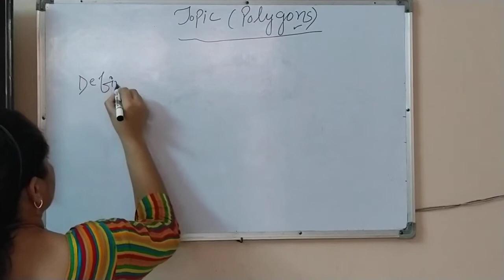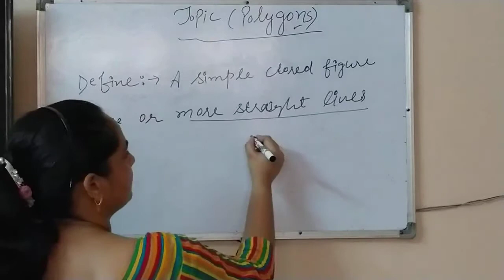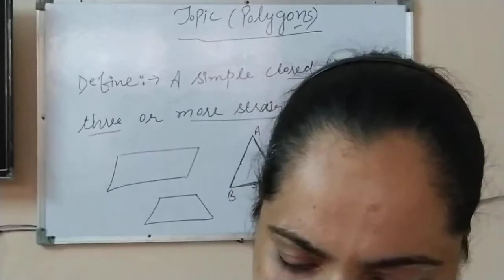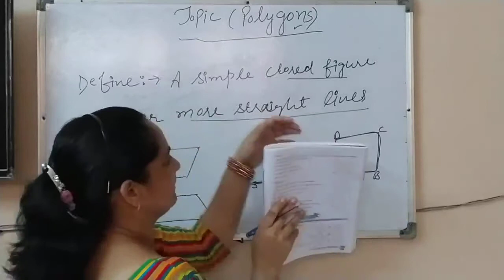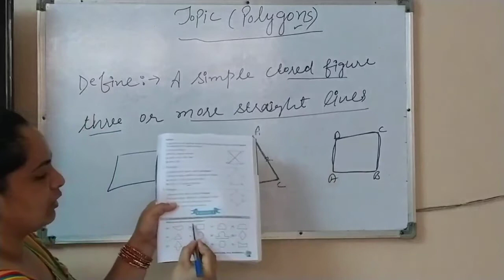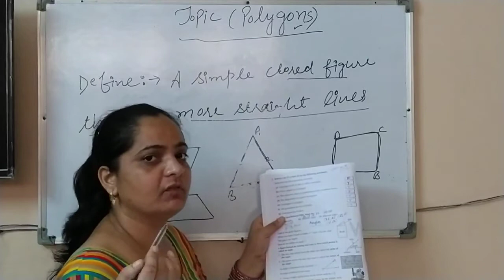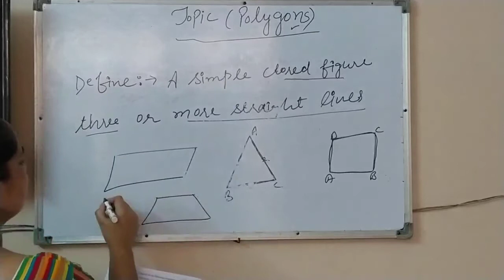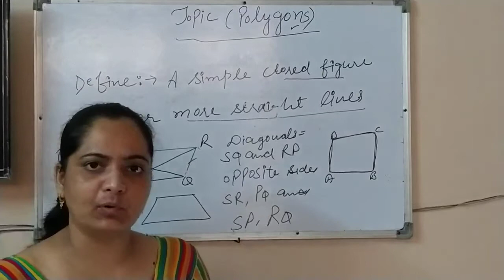Chapter 9th (Exercise 3rd) Basic concept of geometrical ( Topic. Polygons)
In this topic I will discuss about polygons and types of polygons